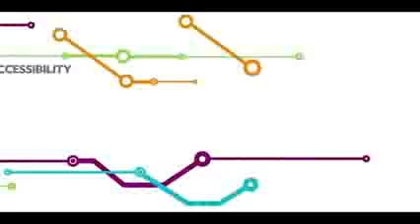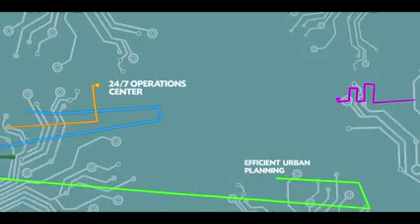Arca South Living by AA Realty & Appraisal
Ayala Land's newest central business and lifestyle district in Taguig